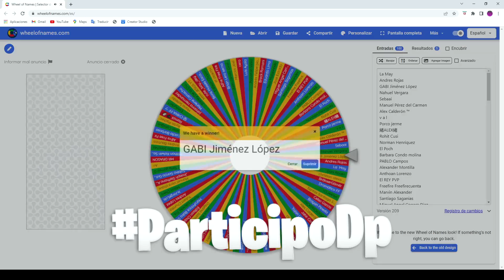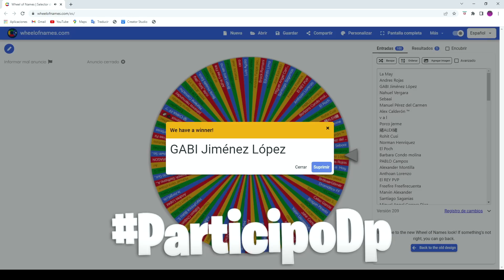💥Nueva Agenda Semanal De Free Fire, REGRESAN CRIMINALES, M1014 DRAGÓN Y PANTALÓNES ANGELICALES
🔴💎 ÚLTIMO PASE ÉLITE GRATIS AQUÍ👇🏻👇🏻💎🔴

DESCRIPCIÓN⤵

-ACTIVA LA 🔔

- XIX

- Filmora 9

la barba del viejo free fire,como va a salir la barba del viejo free fire 2022,